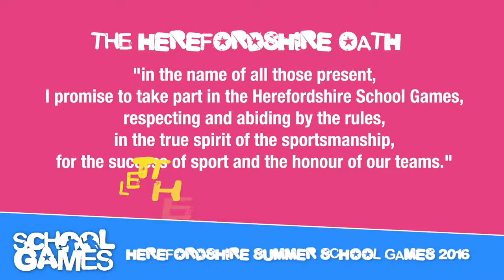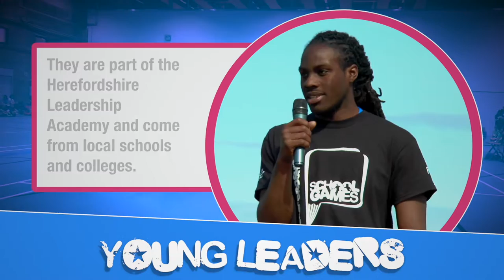The Herefordshire Summer School Games 2016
In 2016 13young people from John Masefield School took part in multi-media training and formed the Herefordshire Summer School Games Junior Media Team. This is the official junior media team video.